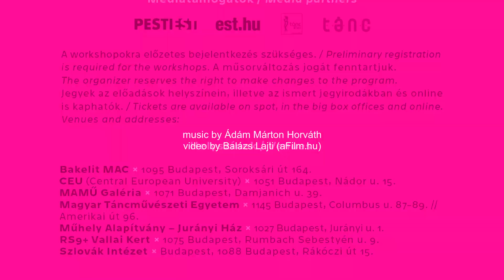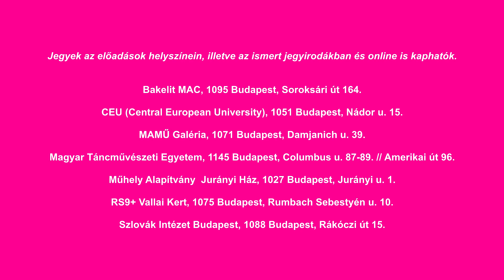L1danceFest 2019_promo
L1danceFest 2019
Movement-based International Festival of Contemporary Performing Arts
18th annual edition organized by L1 Association in Budapest

The festival consists of several main events like:
Showcase programme with short pieces;
Studio presentations;
Workshops;
Exhibitions;
Add bele magad! conference-series 2019;
and Talking through V4+ open discussions with the invited artists.
All are open for both the non-professional and professional audience.

L1danceFest 2019 in numbers: 10 performances – 3 workshops – 2 exhibitions and opening actions – 10 volunteers – 9 countries will be represented with 11 international guests

Main organizer: L1 Association
Artistic director, curator: Márta Ladjánszki (L1-member)
Host: Zsolt Varga (L1-member)
Moderator of Talking through V4+ discussions: Márta Ladjánszki (L1-member)
Translation: Noémi Anna Kovács, Zsolt Varga (L1-members)
Booklet editing: Noémi Anna Kovács, Márta Ladjánszki, Zsolt Varga (L1-members)
Interviews: Emese Kovács (L1-member)
Video, photo documentation: Balázs Lajti, Roland Szabo (L1-member)
Design: Anna Korolovszky

Main supporters: L1 Association, Ministry of Human Capacities (EMMI), National Cultural Fund (NKA) Dance Board
The conference series entitled Add bele magad! is realized with the support of National Cultural Fund (NKA) IZP Temporary Board.

Hosting/cooperation venues/partners:
Bakelit M. A. C., CEU (CAC), MAMŰ Gallery, RS9+ Vallai Kert, Hungarian Dance Academy, Workshop Foundation, ‘Egy Falu – Egy Város’ Association, Czech Centrum in Budapest, Slovak Institute Budapest, FinnAgora – The Finnish Institute in Budapest, Lucky Trimmer e.V., MASH

Further supporters of pieces/projects:
O Espaço Do Tempo, Ministry of Culture of the Czech Republic, NaVKE, Zoltán Imre Program National Cultural Fund of Hungary, Sín Cultural Center, Inversedance, Frame production, Cinematic Studio Kft., Los Rentalos, Coatmen Production, Egy Falu – Egy Város Egyesület, ZéróPlusz Táncművek

Media partners: Pesti Est, táncélet.hu, Táncművészet

Preliminary registration is required for the workshops.
The organizer reserves the right to make changes to the program.